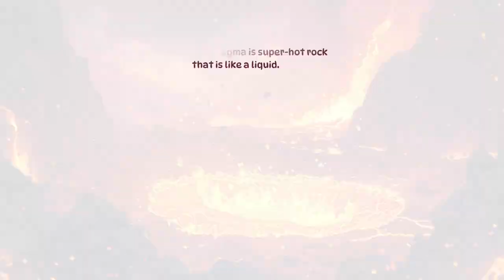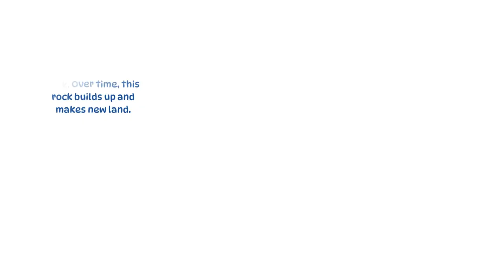Exploring Volcanoes A Fiery Adventure